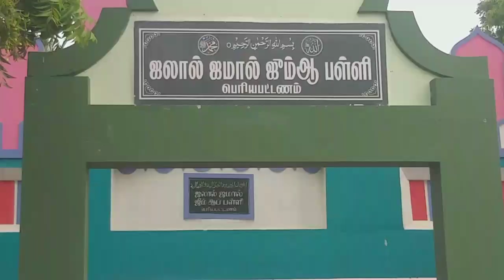பெரியபட்டனம் தர்கா சந்தனக்கூடு | Ramanathapuram Periyapatnam dargah santhana koodu thiruvilla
Ramanathapuram Periyapatnam Makaan Syed
Ali Oliullah Darga's 121-year santhana koodu villa

ராமநாதபுரம்
பெரியபட்டினத்தில்  மகான் செய்யது அலி ஒலியுல்லா தர்காவின்  சந்தனக்கூடு
விழா கொடியேற்றம்
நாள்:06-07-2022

Ramanathapuram Periyapatnam dargah santhana koodu villa